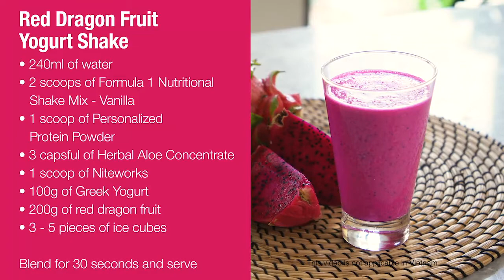Red Dragon Fruit Yogurt Shake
How to bring this Shake and Smoothie recipe into your daily habit?

Follow the start program of MARiSLiMFiT Online Program:
- Meal program included
- Online group coaching
- one-to-one coaching
- Exercise Online Sessions
- Workout tips
- Nutrition Info
- Looking Good Coaching: focus on outer and inner nutrition
- Feel Good Coaching: 100 % mindset attitude
- Surprise Goodies for good results
DM for intake chat:
Whats App / Telegram
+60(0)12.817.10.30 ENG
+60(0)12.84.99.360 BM